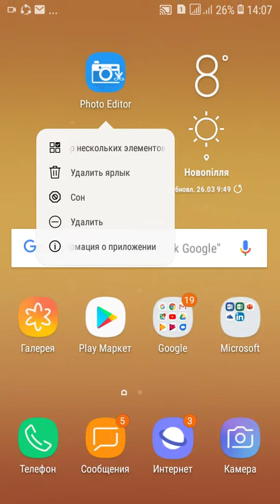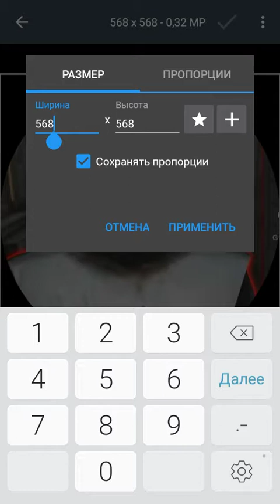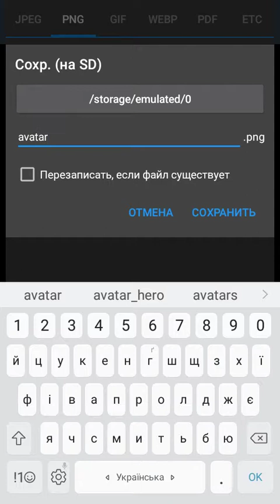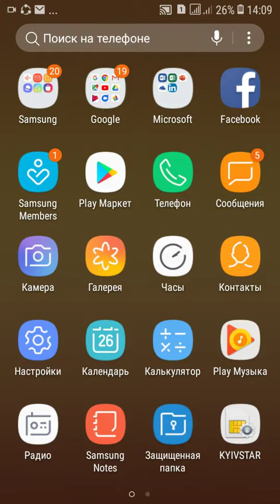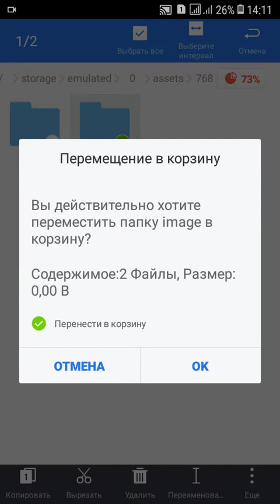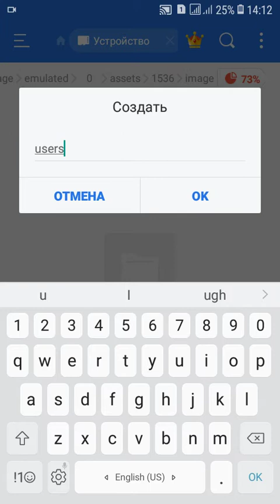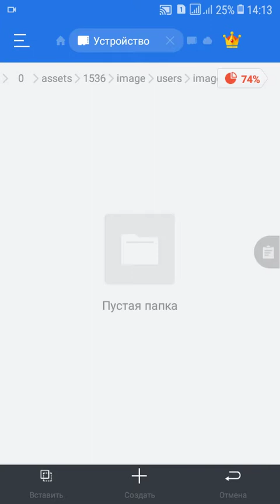КАК поменять аватарку в шедол файте 2